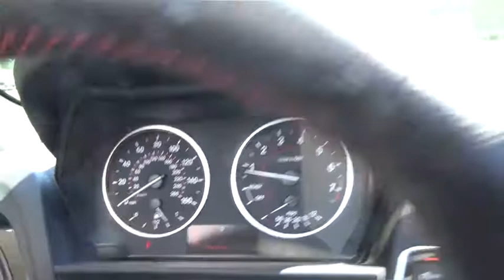2016 BMW 2 Series Walk-Around Huntington, Suffolk County, Nassau County, Long Island, NY BB4662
2016 BMW 2 Series 228i xDrive - Stock#: BB4662 - VIN#: WBA1L9C51GV324785

Habberstad BMW
945 East Jericho Turnpike

This BMW 2 Series has a strong Intercooled Turbo Premium Unleaded I-4 2.0 L/122 engine powering this Automatic transmission. Wheels: 17 x 7.0 Light Alloy Y-Spoke (Style 380), Valet Function, Trunk Rear Cargo Access.*These Packages Will Make Your BMW 2 Series 228i xDrive the Envy of Onlookers*Trip Computer, Transmission: 8-Speed Sport Automatic, Transmission w/Driver Selectable Mode, Tracker System, Tires: P205/50R17 All Season Run-Flat, Tire Specific Low Tire Pressure Warning, Tailgate/Rear Door Lock Included w/Power Door Locks, Systems Monitor, Strut Front Suspension w/Coil Springs, Sport Leather Steering Wheel, Speed Sensitive Rain Detecting Variable Intermittent Wipers w/Heated Jets, Sliding front center armrest, Single Stainless Steel Exhaust w/Dark Chrome Tailpipe Finisher, Side Impact Beams, SensaTec Upholstery.